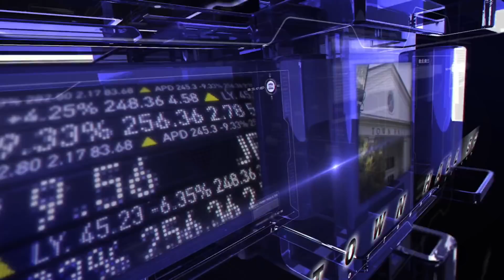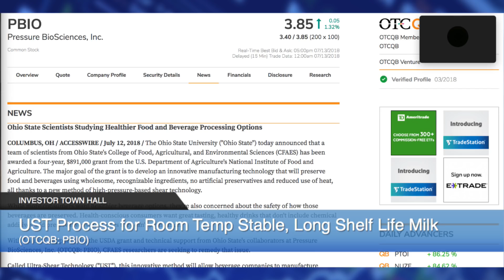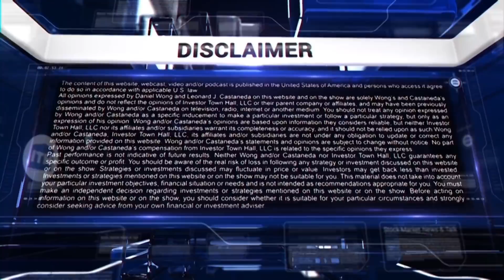Pressure BioSciences (OTCQB: PBIO) Developing Method for Long Shelf-life, Room Temp Stable Milk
Pressure Biosciences (OTCQB: PBIO) - CEO Ric Schumacher

Starting about 25 years ago, the food industry has increasingly used high pressure processing (HPP) as a cold pasteurization method.  HPP reduces the bacteria content of food, which allows the food processor to offer safer and longer lasting products without the need for heat treatment or chemical preservatives, as long as the food is stored at refrigerated temperature.

The HPP market is currently estimated at $10 billion worldwide. The market includes such foods as Starbuck’s Evolution brand juice drinks, guacamole, baby food, shellfish, and packaged sliced meats.

PBI’s patented Ultra Shear Technology (“UST”) uses high pressure (like HPP) but combines it with high fluid shear (physical disruption forces) and a concomitant release of high energy as a burst of heat.  This combination does more than just reduce bacterial content, it inactivates enzymes, another source of food quality loss.  It can also improve sensory and nutritional quality by dispersing foods components in a finer (nano)emulsion.  The level of treatment can be adjusted as needed.  Because bacteria are eliminated and enzymes inactivated, liquid foods processed by UST will not need chemicals to be added  as preservatives.  The UST process still needs regulatory approval on certain food products, but once approved, these products will be able to be stored at room temperature for extended periods of time, allowing significant producer and consumer advantages.  Liquid products from juices to condiments to milk are potential candidates for UST.